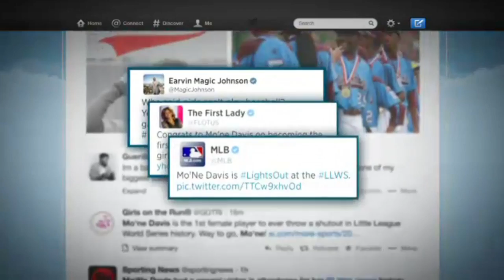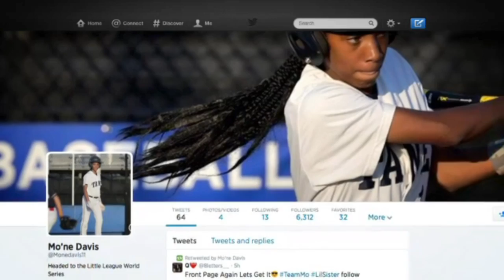Mo'ne Davis Dominating Little League | NBC News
Thirteen-year-old Mo’ne Davis is the first girl to throw a shutout in the Little League World Series.